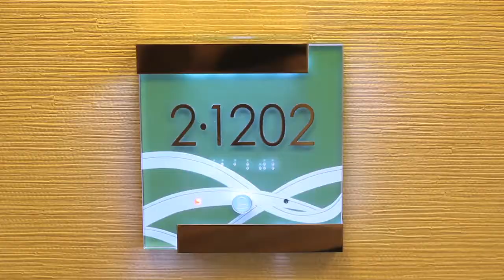Photoshoot with Adrienne Bailon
El estudio de photos con la actriz y cantante Adrienne Bailon fue todo un exito. Tomo lugar en el hotel Loews.